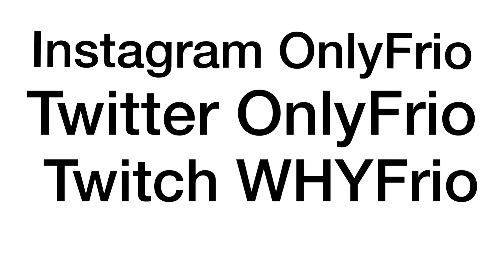Best 60FPS Console Player ( FRIO HIGHLIGHTS )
Instagram JusFriooo
Twitter OnlyFrio
Twitch OnlyFrio

ignore tags 😅

fastest editor
editor
console
best fortnite player
faze sway